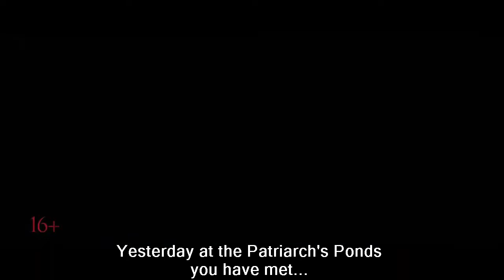Vorspann ~ Yulia Snigir & August Diehl (Воланд, 2023)